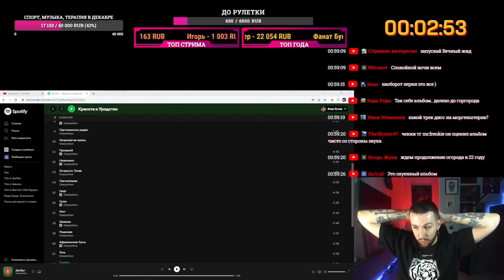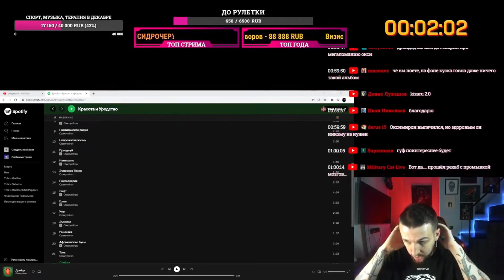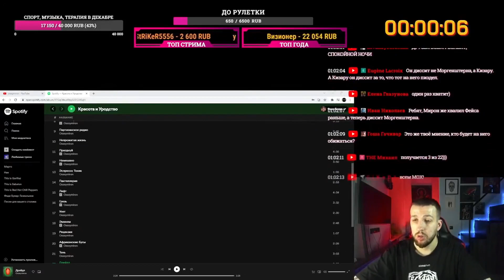Букер про новый альбом Оксимирона "Красота и уродство"